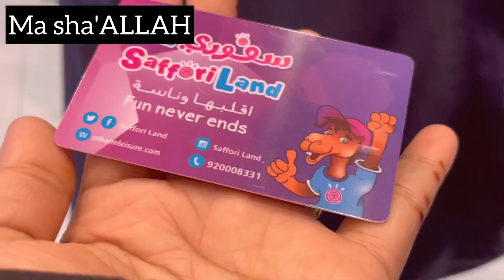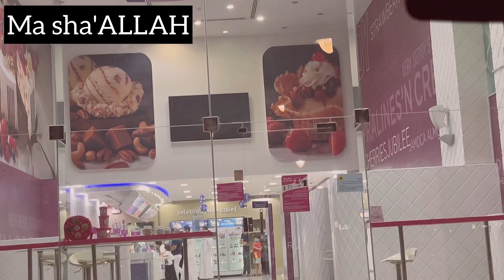Eid 3rd Day Vlog | Othaim Mall+Food Court+Rides | Fun +Enjoy Vlog